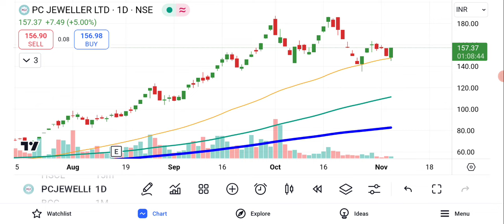PC Jewellers Share Latest News | PC Jewellers Share News Today | PC Jewellers Q1 Results